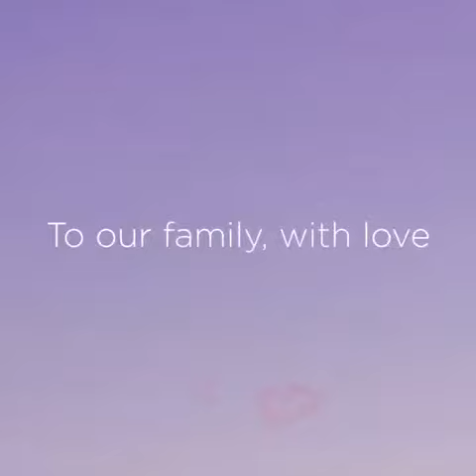Virgin Airlines Vistara Aviation Industry worldwide Motivating Team and Passenger